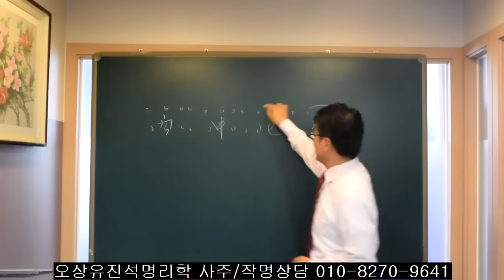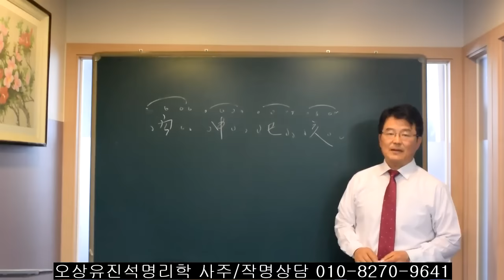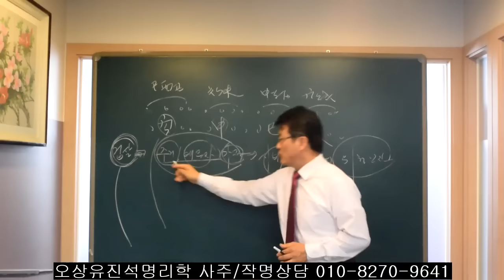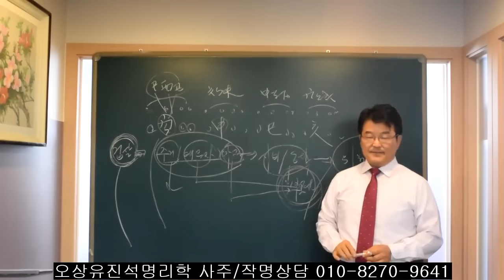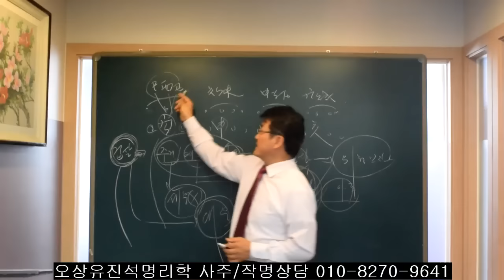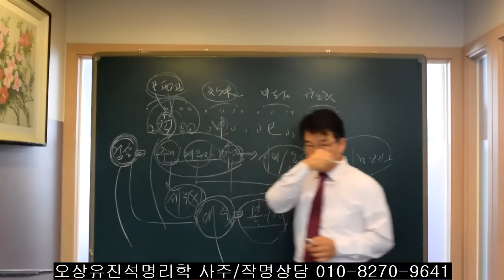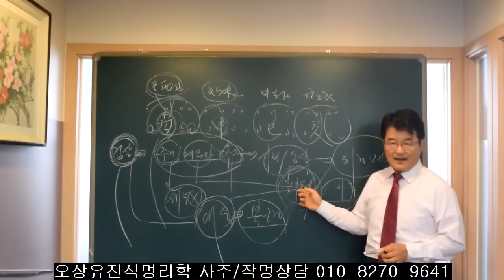배우자(일지) 자리에 寅/巳/申/亥 있는 사람들 오상유진석명리학강의